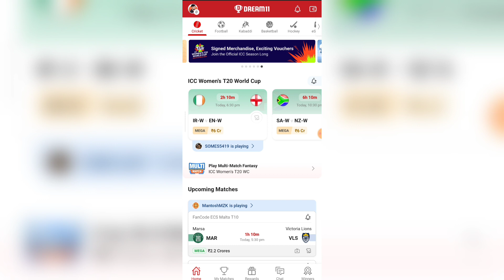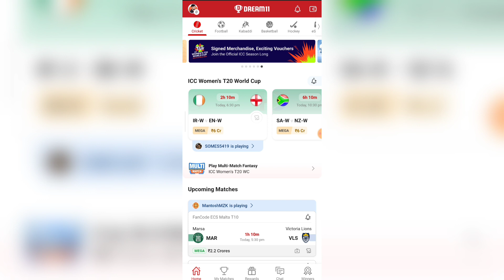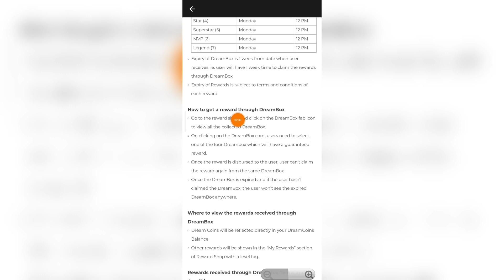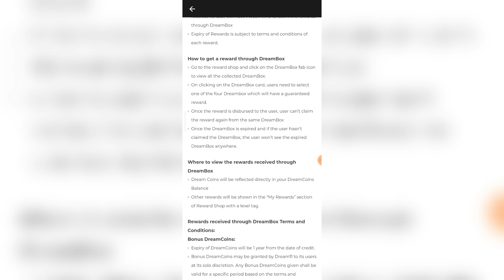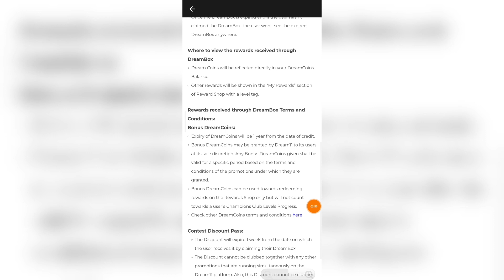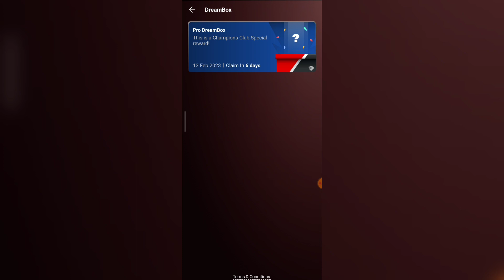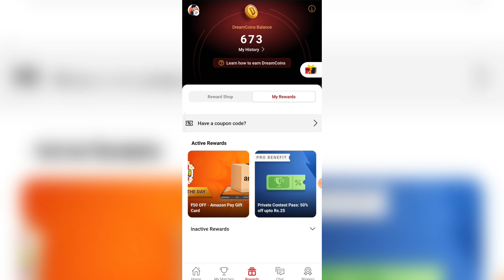Dream11 DreamBox Kya Hai? How to Get Reward from DreamBox in Dream11 | Dream11 DreamBox Update 2023😱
Dream11 RELATED :-

How to Get Reward from DreamBox in Dream11 dream11 DreamBox discount Pass
dream11 DreamBox ka use kaise kare
dream11 DreamBox new features 2023
dream11 DreamBox se dreamcoins kaise milega